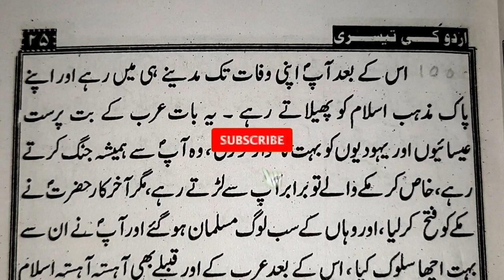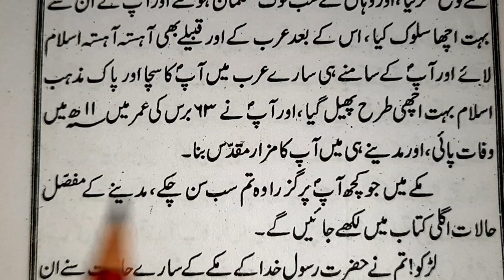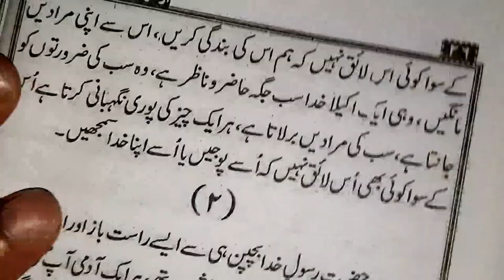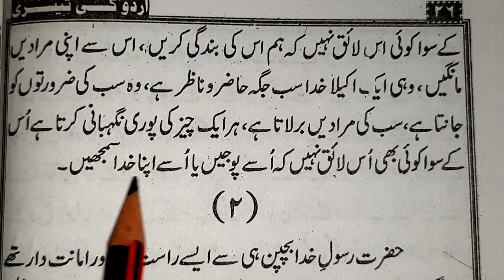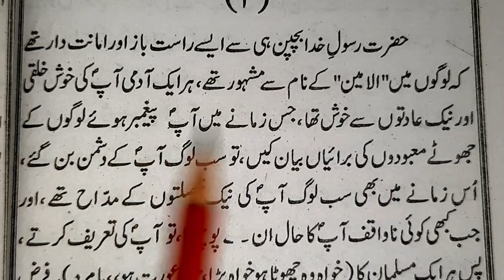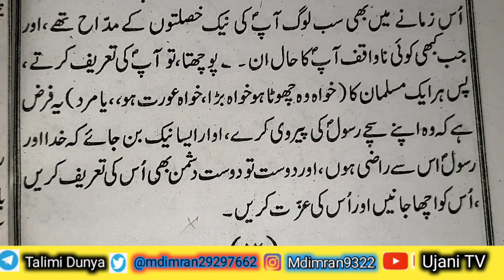Learning to read Urdu free online Part 100 | उर्दु पढ़ना सीखें | urdu ki Tisri kitaab | mdimranujani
Urdu padhna sikhen urdu padhna kaise sikhen urdu padhna likhna sikhen urdu padhna aasan hai urdu padhna aasan ho gaya urdu padhna jaldi sikhen urdu padhna sikhen online

Md Imran
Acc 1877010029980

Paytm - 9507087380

Related keyword?
Learn to Read Urdu online free part
Learn to Read Urdu Part 96
Learn how to read Urdu Part 100
Learn how to read Urdu online part 100
Learn to Read Urdu newspaper
उर्दु पढ़ना सिखाएँ
उर्दु पढ़ना सीखे
उर्दु पढ़ना लिखना सीखें
उर्दु पढ़ना बताएं
उर्दु पढ़ना है
उर्दु पढ़ना
اردو پڑھنا کیسے سیکھیں
اردو پڑھنا سیکھیں
اردو پڑھنا ہے
اردو پڑھنے کا طریقہ